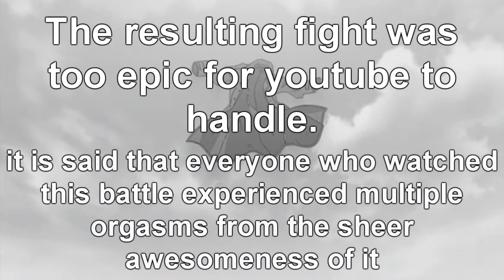HTCBA 5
and without further ado, episode 5. SPPPPAAACEEEEEEEE!